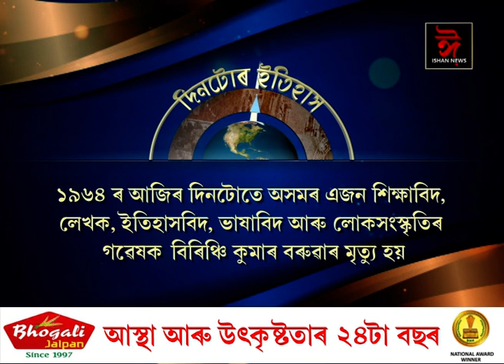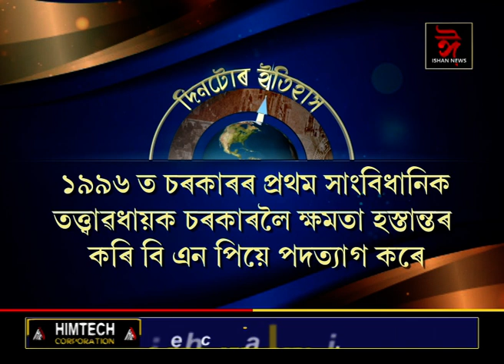ইতিহাসৰ পৃষ্ঠাত আজিৰ দিনটো। || History of the day